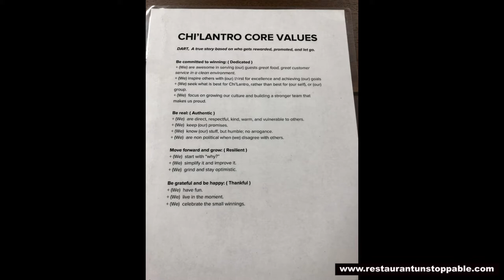Jae Kim on Chi'Lantro's Core Values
Podcast available everywhere you get your podcasts.